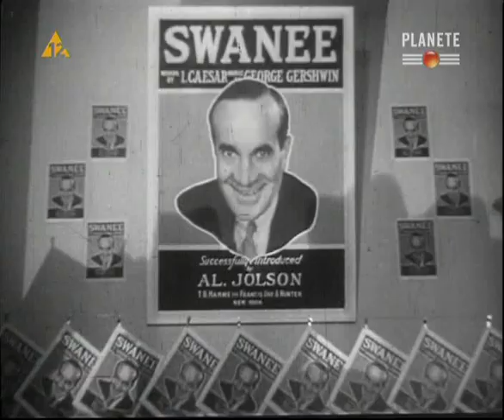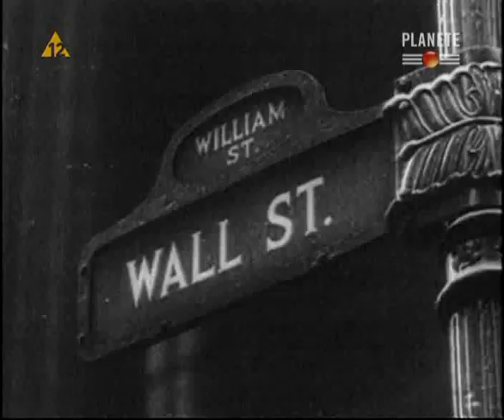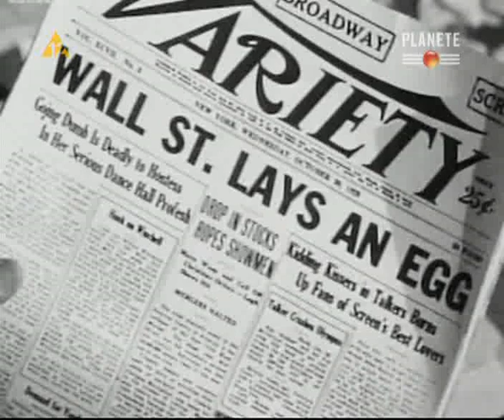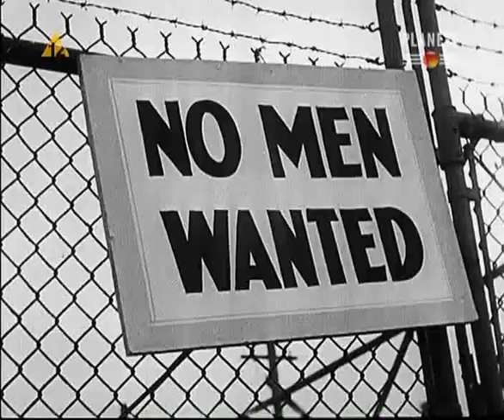1929 Wielki Krach na Wall Street 2009 PL - Film dokumentalny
Upadające banki, chaos na giełdzie, ogólnoświatowa panika... Niedawny kryzys gospodarczy wydaje się niegroźną zapaścią w porównaniu z wielkim załamaniem na Wall Street z 1929 roku. Oto dokument o zdarzeniach sprzed 80 lat, których skutki przez lata wpłynęły na losy całego świata.

Krach na amerykańskiej giełdzie nastąpił nagle i uderzył dotkliwie, zaprzepaszczając dorobek życia milionów ludzi. Do jego skutków należało załamanie kursu brytyjskiego funta, gigantyczna fala bezrobocia i zahamowanie światowych rynków na blisko dekadę. Z chaosu, jaki wówczas zapanował, wyłoniły się także dyktatury przywódców takich jak, Mussolini, Hitler czy Stalin. Dokument szczegółowo rekonstruuje przebieg Wielkiego Kryzysu końca lat 1920. Wykorzystując archiwalne materiały z epoki, autorzy filmu wyjaśniają przyczyny krachu, którego widmo odżyło całkiem niedawno, przypominając nam o tym, że historia potrafi i lubi się powtarzać.

Tytuł oryginalny: Remember 1929 Year Of The Great Crash
Film dokumentalny, Wielka Brytania, 2009, 50 min.